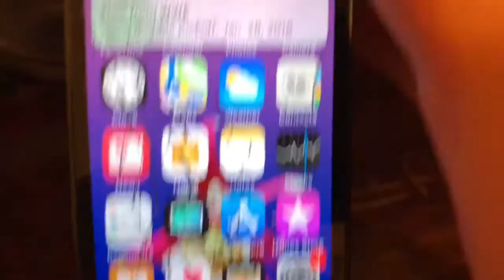I Broke My iPod